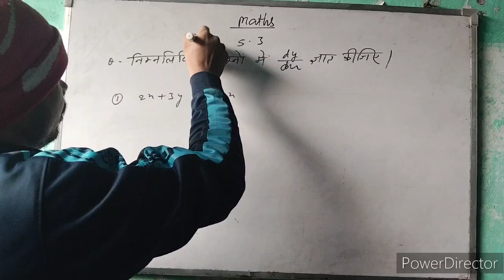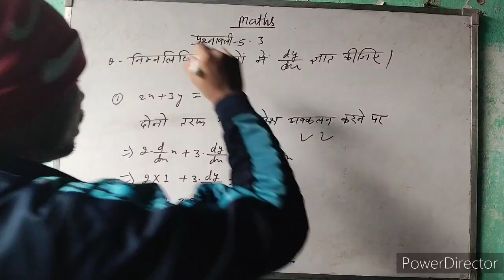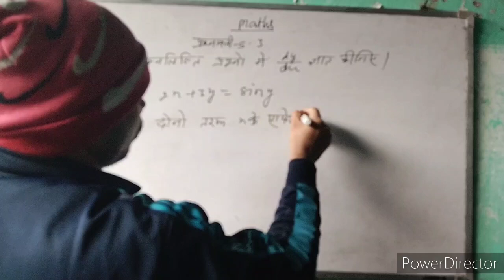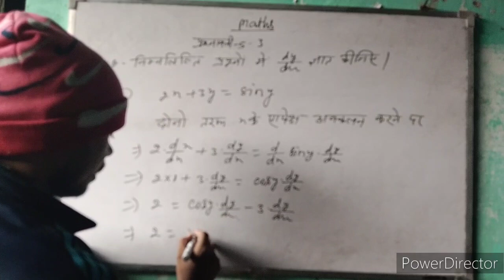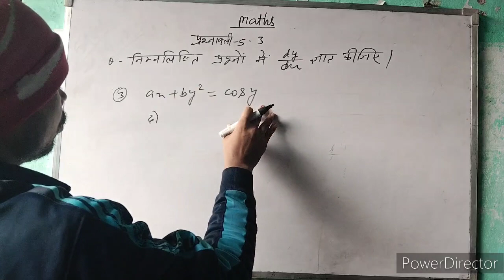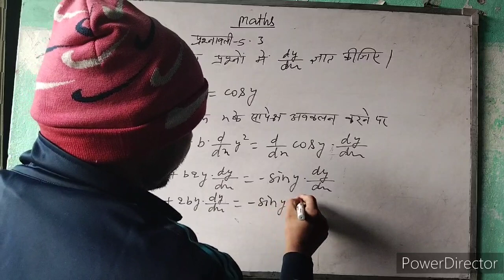कक्षा 12के प्रश्नो के हल भाग -1